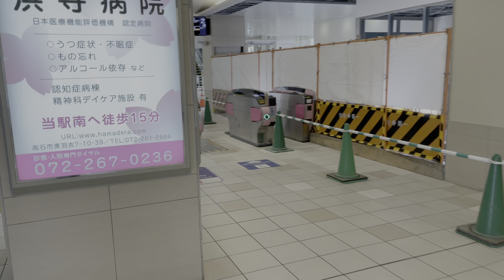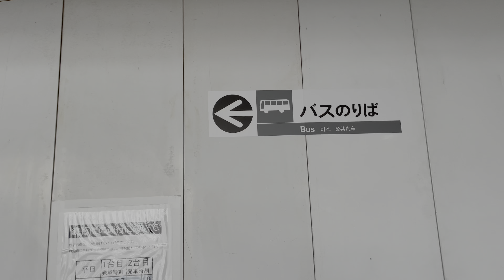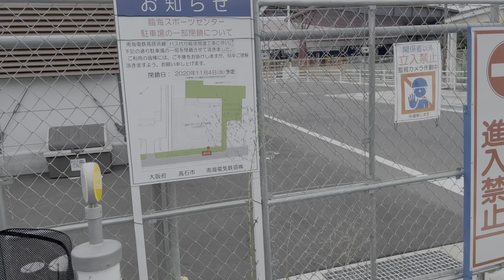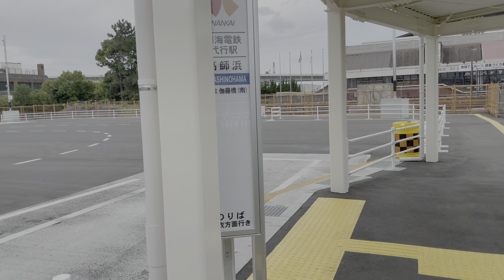【停車駅表示付き車窓展望】南海高師浜線 代行バス 高師浜行き 羽衣→高師浜 21-07【杏せんぱい♪】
バスに見えるけど（というかバスだけど）これも電車！
南海電車 高師浜線 高架化工事に伴う代行バスに乗車しました。
今回は、羽衣駅から高師浜駅へ
後日、逆方向の車窓も公開予定です♪

途中、代行バス専用道路も通ります！

ナビゲーター：杏（VOICEPEAK）撮影：としあき
南海高師浜線 代行バス 高師浜行き ワンマン列車
羽衣→高師浜 【車窓】2021年7月撮影

この列車の次に乗車した列車の動画はこちら
（後日公開予定）
うさみるドットコムのメインチャンネル！
鉄道車窓たび（鉄道前面展望など）や鉄道ラジオを更新中♪

うさみるチャンネルのセカンドチャンネル♪
発着や通過シーンなど、編集少なめのゆるい鉄道動画を更新中！

現実には存在しない?! 幻の女子鉄Vtuber
中の人が女の子になったら？をコンセプトにした、トラベルバラエティ♪

うさみるドットコムの中の人。としあきのVlogチャンネル
岡山県玉野市のパソコン教室【小さなパソコン教室@うさみるドットコム】の日常